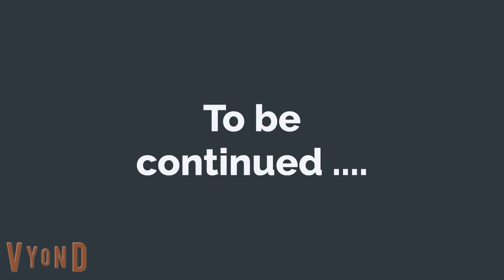Love and money Episode 8 | English stories | English animation | Learn English | Sunshine English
English conversation